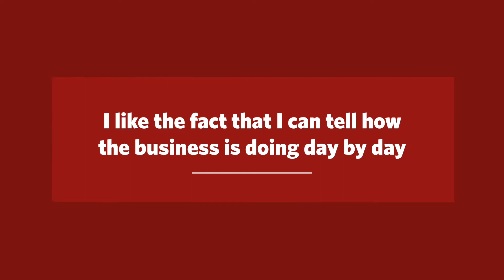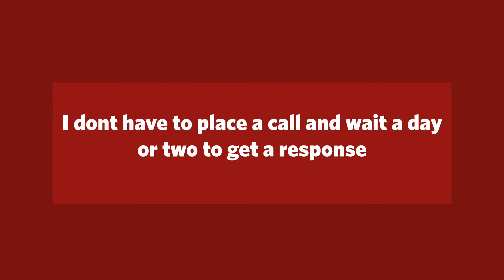Livingwell ABC- One System Manges Retail Store & Pop Ups As Business Grows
Looking for a retail system that can grow with your business? Livingwell ABC, retailer of vegetarian and vegan items, partnered with Celerant so they can run their entire business from one retail platform. Point of Sale, day to day and advanced Item level reporting, accounting, purchasing and off site events (pop up stores) can all managed on Celerant's POS system. The system, according to Dorrell McLaren, is compatible with anything you need to manage your business as you grow.

Interview with Dorrell McLaren, Retail Manager at LivingWell ABC.